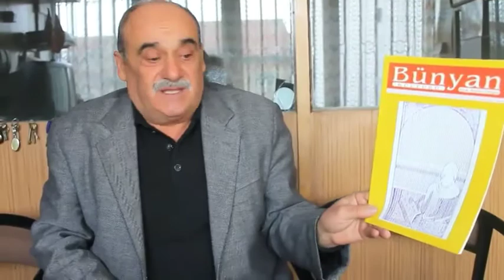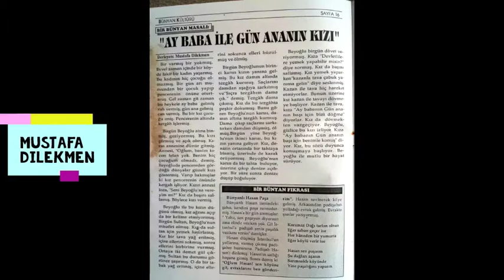Bünyanlı Ali Cengiz ve Bünyan Kültürü Dergisi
Ali CENGİZ: Bünyan Kültürü dergisini, Bünyan Çağrı FM Radyoyu ve Bünyan Meslek Yüksek Okulu Yaptırma derneğini anlatıyor